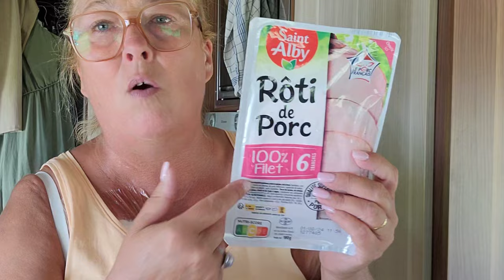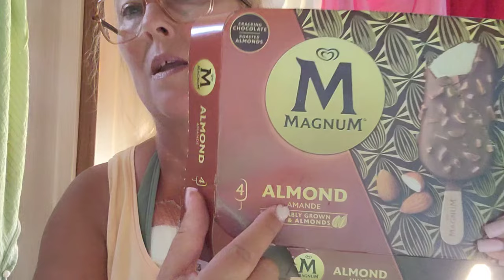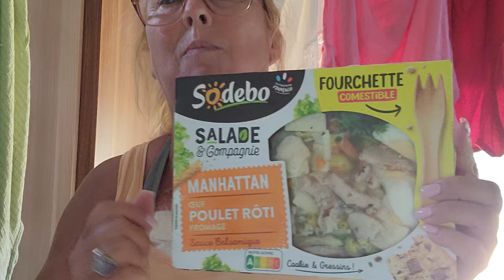journée très chaude # les courses d'appoint # le cygne et le scarabée......